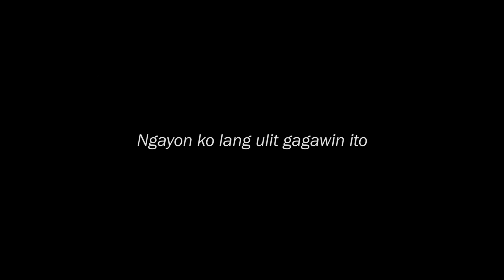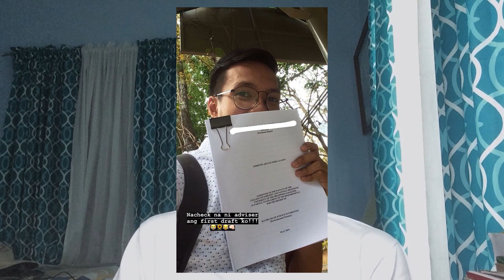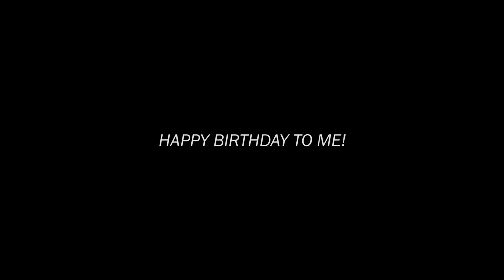A YEAR OLDER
VLOG #029 | March 29 & 30, 2019